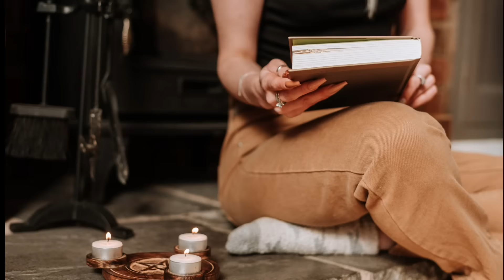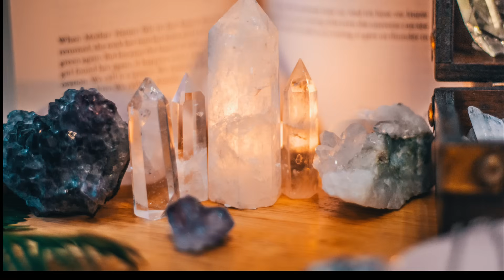🟣6 Pinaka Maswerteng Bagay sa Loob ng Bahay na may hatid Swerte